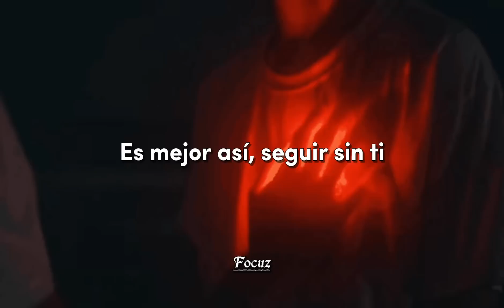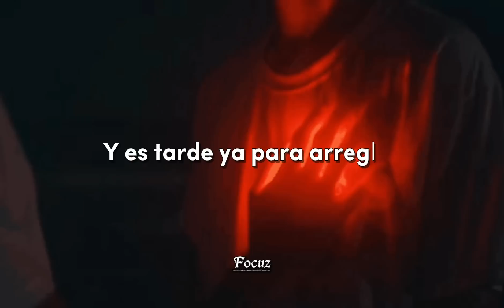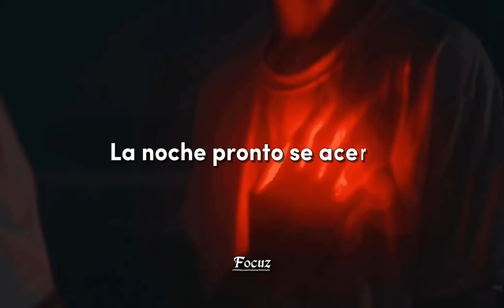Ya corazón | Junior H - Gabito Ballesteros (Letra/Lyrics)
🎶 Junior H, Gabito Ballesteros( Letra/Lyrics )

🔔 Activa las notificaciones para mantenerte actualizado de nuevos videos.

👉Canción Original

🔸Letra: Ya Corazón

Ya, corazón, ya no sufras
Límpiate de la amargura
Que te dejó, no valoró

El tiempo todo lo cura
Y es tarde ya para arreglar
Parece una pesadilla
Es mejor así, seguir sin ti

Me llevo las cosas buenas
Todo te di y fui feliz
La noche pronto se acerca

Ya tal vez tú no regreses
Pasan las horas y meses
Y tú no estás, no volverás

Poco aprendí en tu mirada
Y es tarde ya para vivir
La vida solo contigo
Poco a poco, de mal en peor

Mi fortuna está en tus manos
¿Pa' que volar?
¿Pa' que soñar?

Si ya no estarás conmigo